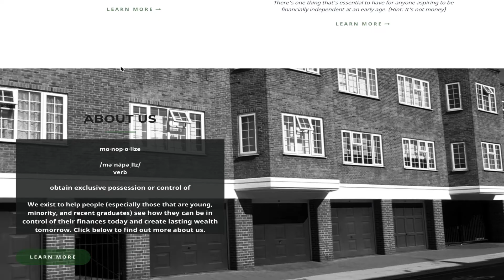Episode 92: How to Leverage the Tax System & Pay $0 in Taxes as an Entrepreneur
In this week's episode we sat down with a tax professional to discuss the misconstrued topic of taxes.

Larry West III has been working in the CPA space for several years and most recently opened his own firm, Precision Tax Planning, that manages clients that collectively hold over $1.5 billion in assets.

Through his experiences working with high net worth individuals, he understands the strategies that the wealthy use to stay at the top. This won't be the last time you hear from him because there's so much we didn't get to cover!

If you've been looking for a CPA/firm you can trust, look no further! Get in contact with Larry by going to larrydwestiii.com! Also be sure to follow him on IG @larrydwestiii

If you're looking to get started investing in real estate, check out the real estate course, How to Acquire Your First Flip or Rental Property